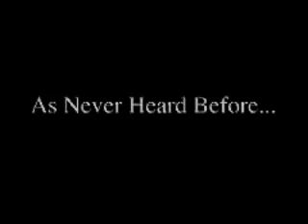O! Carolan!... Rambling in Ireland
The beautiful music of Turlough O'Carolan as never heard before.